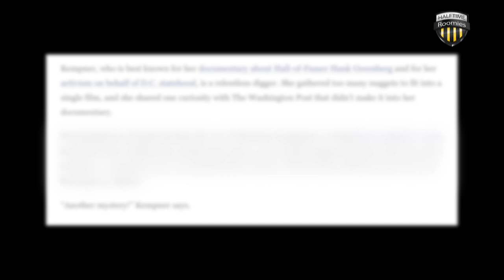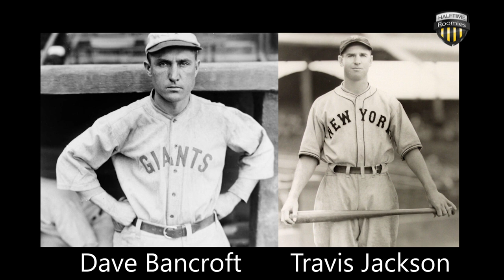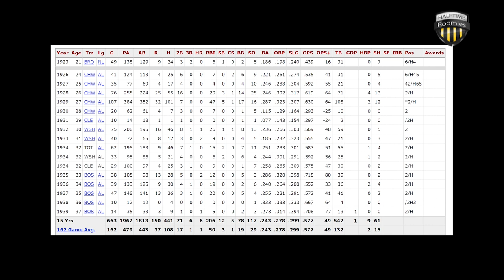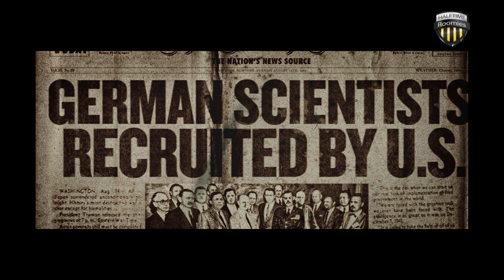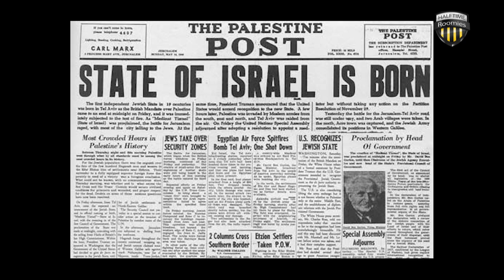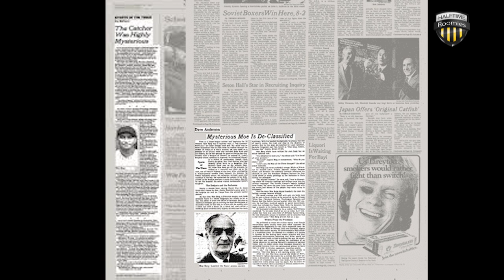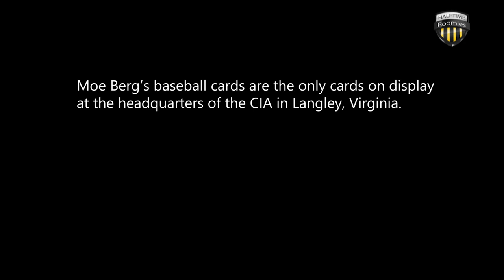The Mysterious Catcher: Moe Berg | HalfTime Roomies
He was a Major League Baseball Player, Coach and World War 2 American Spy. Called 'the strangest man ever to play baseball', Moe Berg's life was nothing short of a movie.

Join Yashraj as he takes you through the career of quite possibly the biggest enigma in all of sports.